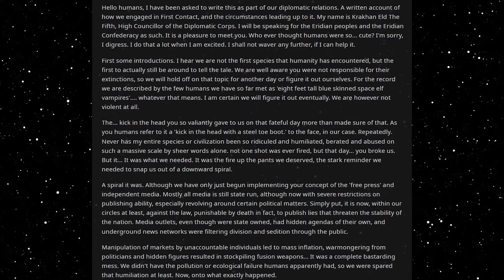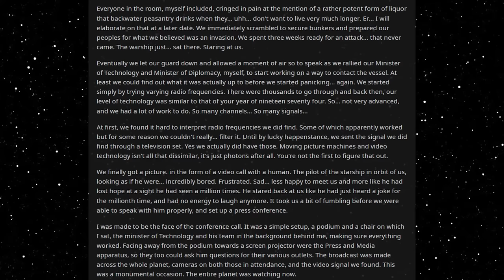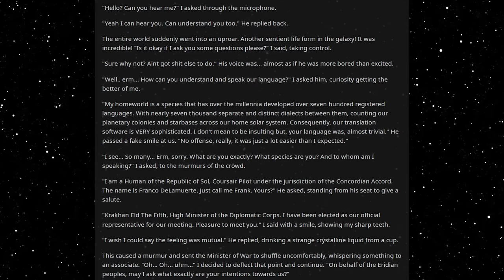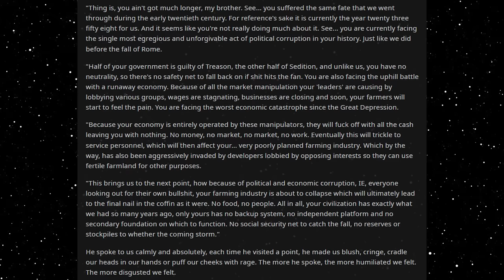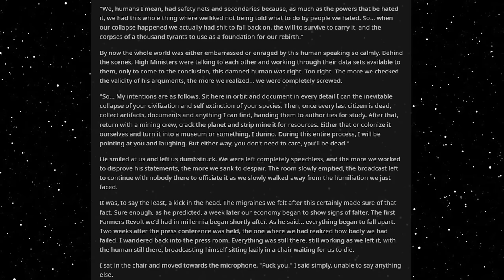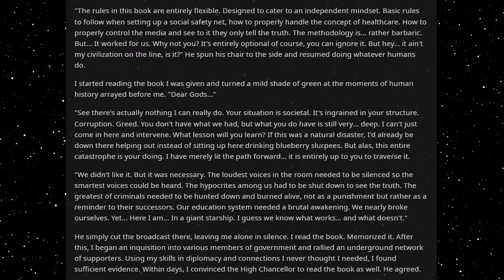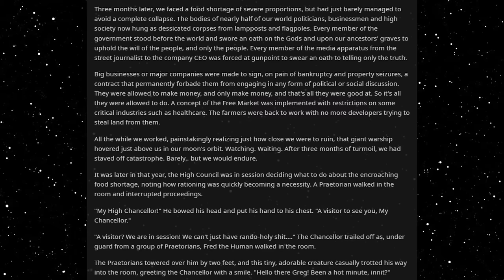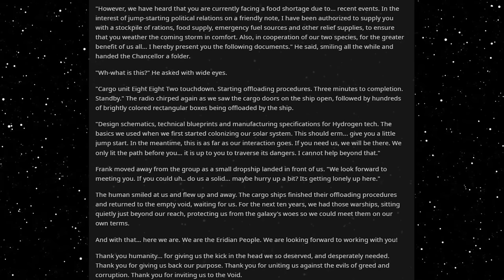Best HFY Sci-Fi Stories: Aint That A Kick In The Head...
Well deserved...